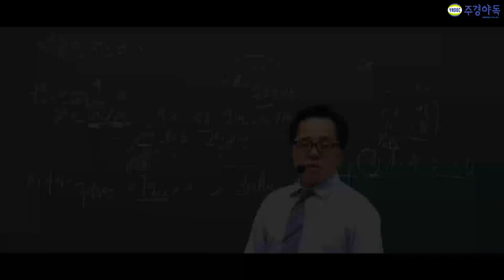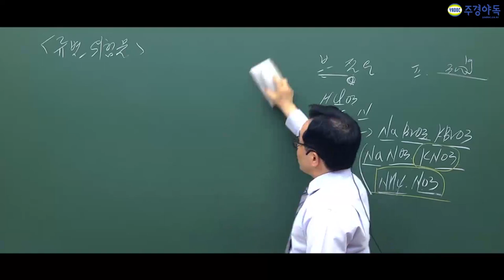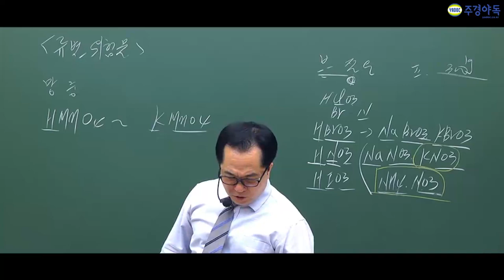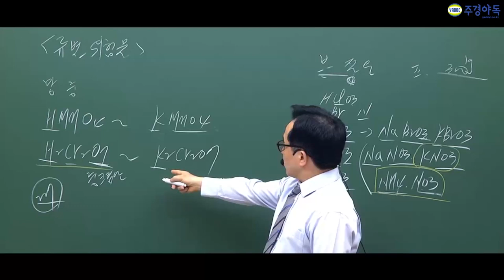위험물기능장 계산식부터 개념까지 한번에 잡고가세요!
주경야독의 이민호 교수님과 함께 위험물기능장 필기를 준비해보세요
위험물이 순차적으로 나열하고 설명해준다고 계산식도 자세하게 알려주는
이번영상에 나와 있으니까 영상에서 확인해주세요!!

1~5부중 4부입니다